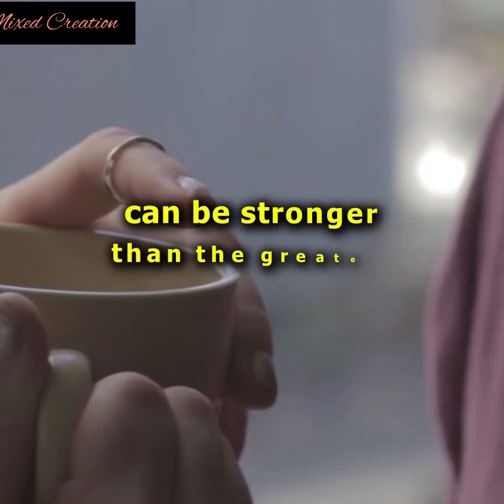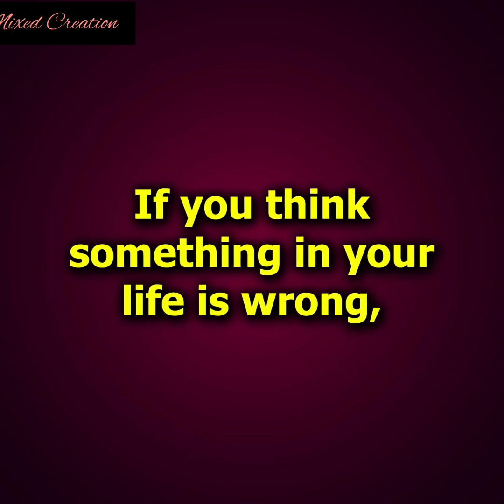My romance nearly cost me my future and my career| Animated Story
Bedtime Stories
my story animated
animated stories
Cheating Caught
Life Lessons
Moral Tunes Two
Animated Story
Story Animated
Emotional Family Tale
Love Story
Motivational Story
Real Life Story
Moral Story
Animation Story English
Sad Story
Cheating Caught
Bedtime Story
Educational Motivation
Moral Lessons
Parental Relationships
Inspirational Life Lessons
Karma @mixedcreation786